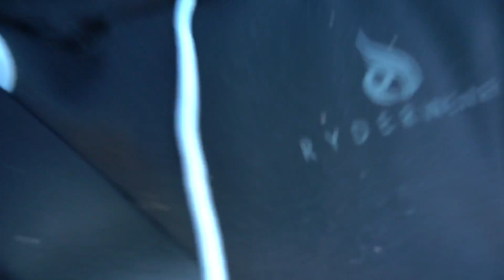CONTEST PREP CHRONICLES EP11 : Arm training and MORE POSING PRACTICE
Dorian Hamilton's instagram : @dorian_hamilton